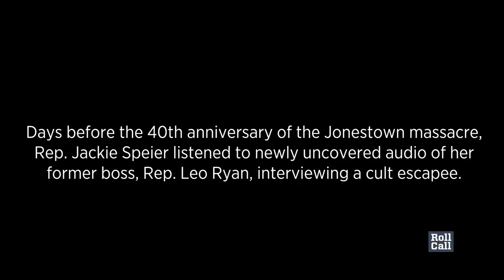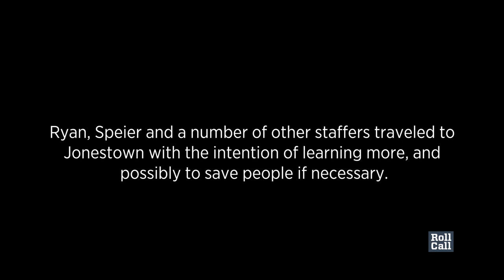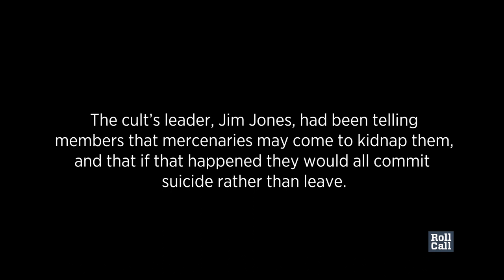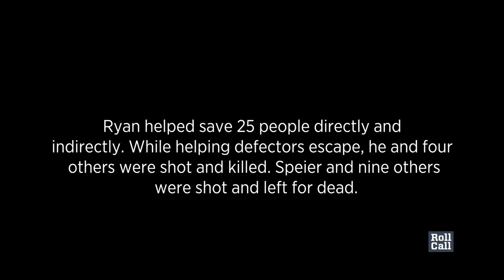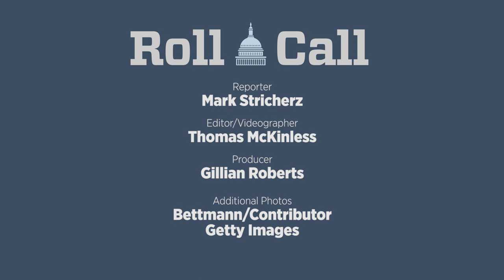Watch: Jackie Speier Hears Newly Uncovered Jonestown Tape For the First Time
Forty years ago Sunday, a young Jackie Speier was shot and left for dead on an airstrip in Guyana, after helping her boss — Rep. Leo Ryan — rescue 25 cult members from a deadly cult commune known as Jonestown. Ryan was shot and killed that day, shortly before more than 900 members of the commune died of self-inflicted cyanide poisoning.

Speier, who has been a member of Congress from California since 2008, joined Roll Call to listen to recently uncovered audio of an interview her former boss conducted with a cult escapee, just months before Ryan was killed in the so-called Jonestown massacre.